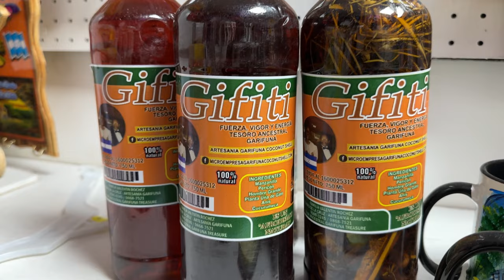Walking Tour Inside MERCADO GUAMILITO San Pedro Sula, Honduras MUST VISIT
Honduras Walks - Today’s Location: Mercado Guamilito, San Pedro Sula Honduras 🇭🇳♥️

Mercado Guamilito is located in Barrio Guamilito in San Pedro Sula Honduras and it's the BIGGEST market in the city. This colorful walking through the market will show you an array of gifts from hammocks, to cigars, to gifiti!

The cool thing about this place is that it's super cheap and everything is handmade so the quality has some authenticity to it. This market is a MUS VISIT if you passing by San Pedro Sula.

Engage with Honduras Walks:
👉 Click "Remix" to share the video!